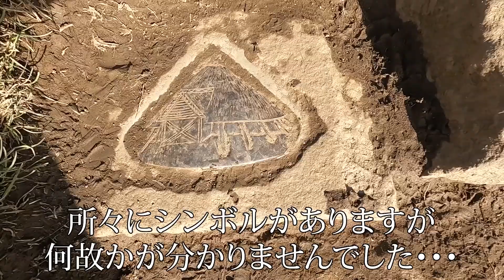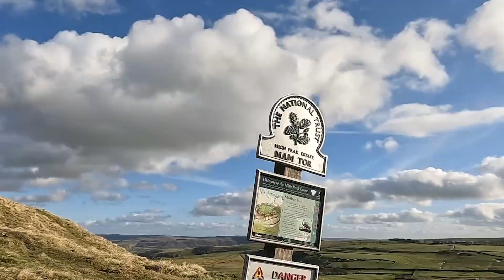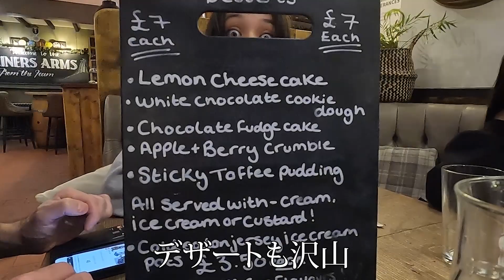Day1 Peak District / デイ１ ピークディストリクト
初めてのYouTubeはピークディストリクトへのハイキング旅行１日目です。
自然豊かな人気の観光地を一緒に歩いた気分になれる映像です。